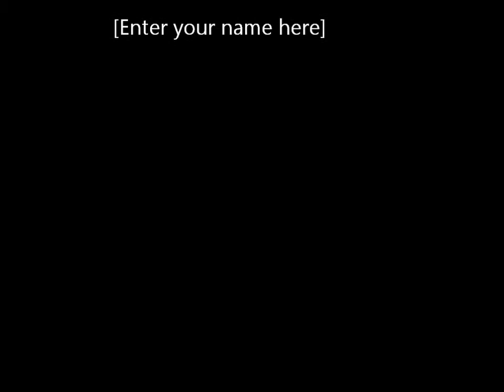cosmic gate - set fire to the rain.wmv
dance valley 2011 above & beyond cosmic gate set fire to the rain adele